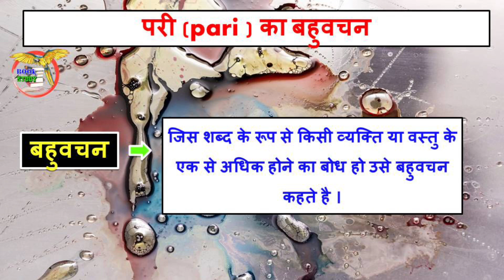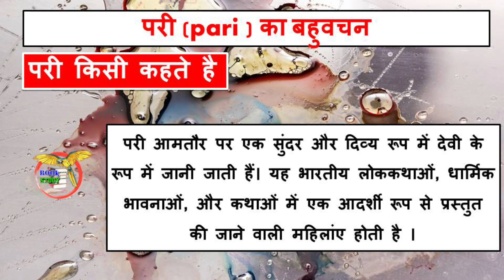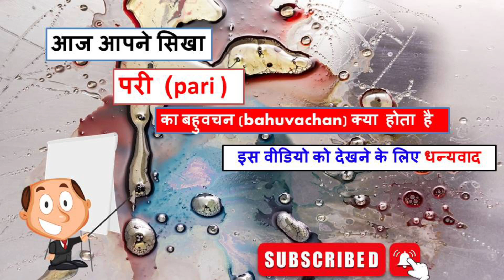परी का बहुवचन शब्द क्या होता है || pari ka bahuvachan Shabd kya hota hai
परी का बहुवचन शब्द क्या होता है
 pari ka bahuvachan Shabd kya hota hai

बहुवचन शब्द शब्द को अंग्रेजी भाषा में Plural कहा जाता है । और बहुवचन की परिभाषा कुछ इस तरह से है —  जिस शब्द के रूप से किसी व्यक्ति या वस्तु के एक से अधिक होने का बोध हो उसे बहुवचन कहते है ।

अगर कोई शब्द एक वचन है तो उसका बहुवचन भी होता है और इस बारे में आपको पता होना जरूरी है ।

और बहुवचन शब्दो को अच्छी तरह से समझने के लिए कुछ उदहारण का उपयोग करे जैसे की —

एकवचन (Singular) बहुवचन (Plural)

पुस्तक (Pustak) पुस्तकें (Pustaken)

आदमी (Aadmi) आदमी (Aadmi)

कुत्ता (Kutta) कुत्ते (Kutte)

गाय (Gai) गायें (Gaiyen)

महिला (Mahila) महिलाएँ (Mahilaayein)

बालक (Balak) बालक (Balak)

बालिका (Balika) बालिकाएँ (Balikaayein)

कुर्सी (Kursi) कुर्सियाँ (Kursiyan)

किताब (Kitab) किताबें (Kitabein)

फूल (Phool) फूल (Phool)

इस तरह से दोस्तो एकवचन और बहुवचन होते है ।

मगर इस लेख में हम किसी खास शब्द के एकवचन और बहुवचन के बारे में बात करेगे जोकी आप विडियो देखने के बाद ही समझ सकते है ।